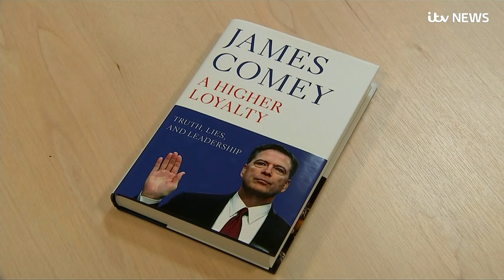James Comey's book A Higher Loyalty sparks extraordinary war of words with Donald Trump | ITV News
Donald Trump has hit back at a sharply critical book by James Comey, calling the former FBI director an "untruthful slime ball".

As ITV News Washington Correspondent Robert Moore reports, the US president reacted on Twitter the day after details emerged from Mr Comey's memoir, A Higher Loyalty, and said it was "an honour" to fire him from his post at the FBI.